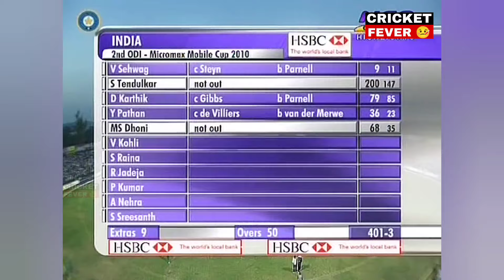India vs South africa 2009 2nd ODI Highlights| Ms Dhoni 68 Runs Vs SA | Most SHOCKING Batting 😱🔥